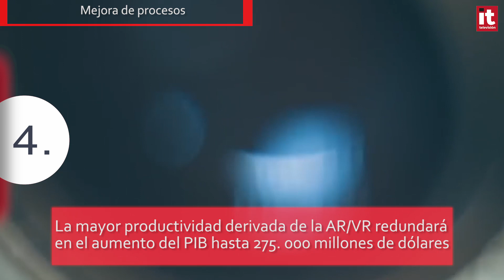Realidad Aumentada y Virtual: 5 áreas de gran potencial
A nivel mundial, la AR y la VR impactarán positivamente en 23 millones de empleos para 2030, frente a los 824.000 que se ven afectados en la actualidad. Entre las actividades más beneficiadas por su aplicación están el diseño y desarrollo de productos, la sanidad o el retail.